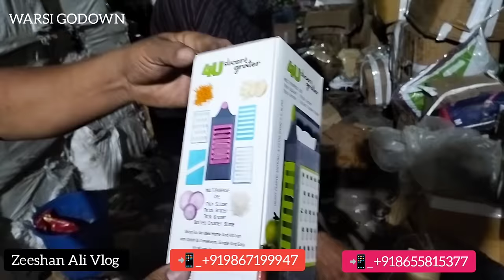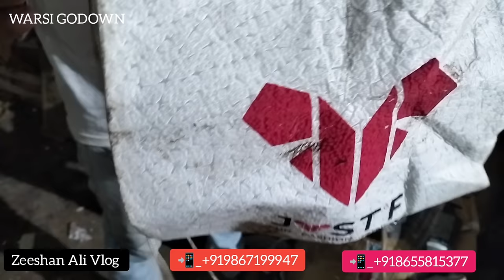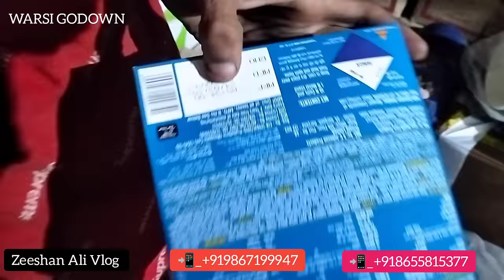₹50 किलो से सस्ते समान खरीदो | व्होलसेल वाले एक बार जरूर देखें | डिलीवरी ऑल ओवर india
Address: Gala no.47 Sagar market near mk thakur complex alfa hotel shil phata  Road Mumbra Thane 400612

saste saman kilo me warsi Bazaar

वीडियो शूट या प्रमोशन के लिए मेल करे या Whatapps करे मुझे  सिर्फ whatsapp करे Zeeshan Ali

Instagram I'd - zeeshanalivlogofficial

we'll come up more interesting on this channel

Show your Love,,❤️ On this channel,,😊

I am zeeshan Ali

Stock new check krne k liye plzz telegram check kare
WA

sabse sasta Bazaar
warsi Bazaar
wholesale market in Mumbai
Zeeshan Ali Vlogs
warsi china bazaar
bhiwandi wholesale market
sadar bazaar
household products in Mumbai
घरेलू उत्पाद मुंबई
household products best price in india
household products supplier
top household items wholesaler in Mumbai
Household Products wholesale distributors in Mumbai
Plastic Household products wholesale in Mumbai
Where to buy wholesale products in India
China products wholesale market in Mumbai
Small business wholesale suppliers in India
Household Items Importers in Mumbai
household products manufacturers
₹5 ka lo ₹50 ka becho
₹10 का लो ₹100 का बेचो
Stocks Clearance Items
Home Appliances
Kitchen Useful items Cheapest price
Sabse Sasti Dukaan Crawford market
mixer grinder wholesale market Mumbai
mixer grinder manufacturer & supplier in india
mixer juicer machine wholesale shop
wholesale price mixer juicer
Dinnerware brand new stocks
Wholesale market Mumbai
list of home appliances
list of cooking appliances wholesale
small appliances wholesale market
Home appliances products
cheapest market in Mumbai India
Crawford market Mumbai
Crawford market Mumbai home kitchen appliances
Mumbai Crawford market wholesale shop
household items
kitchen appliances wholesale market
kitchen appliances
home appliances wholesale market
home appliances
sasti dukaan Crawford market Mumbai
warsi Bazaar Mumbai Mumbra
Rehan Anarkali Shop Mira Road Mumbai
bhiwandi wholesale Market
shop home & kitchen appliances
kitchen tools
kitchen
under 99 store
People also search for
Amazon Kitchen items offer
Amazon Kitchen items with price
Home appliances
Amazon India Kitchen items
Amazon Home Appliances offer
kitchenware
my colourful kitchen
online shopping at home centre
Home & Kitchenware Buy Home & Kitchen Items Online in India
kitchen accessories
Kitchen Cookware(किचन कुकवेयर)Buy Kitchen Utensils Online in India
Melamine
Kitchen Essentials List 71 of the best kitchen cookware utensils tools
100 Best kitchen appliances ideas | kitchen  kitchen design unique
Zeeshan Ali Vlog